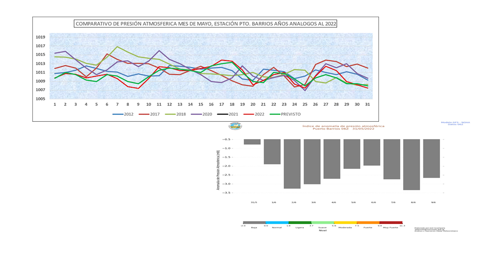CONDICIONES DEL TIEMPO PARA HOY MARTES 31 DE MAYO 2022